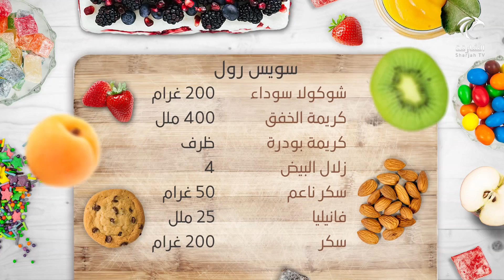برنامج أطيب حلوى بدقائق - سويس رول